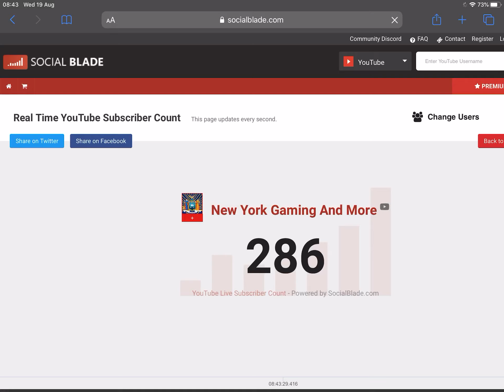Moment New York gaming and more hits 290 subscribers moment 67